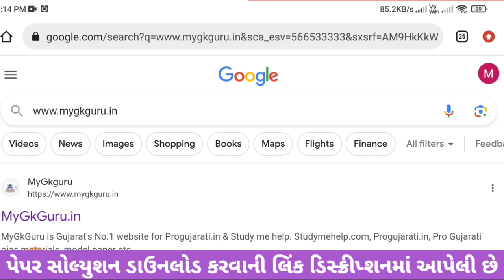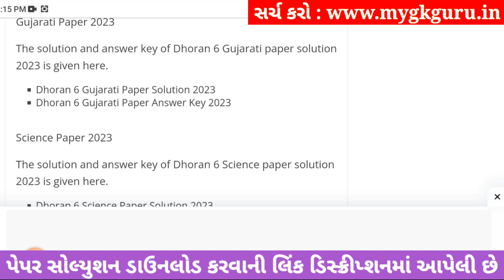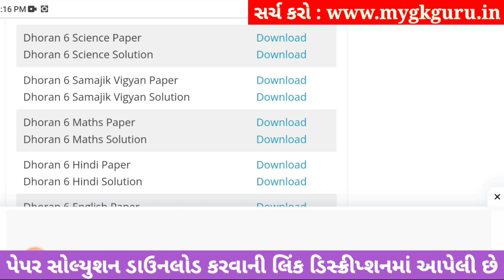Dhoran 6 vigyan ekam kasoti solution september 2023, Dhoran 6 vigyan ekam kasoti september 2023 std6